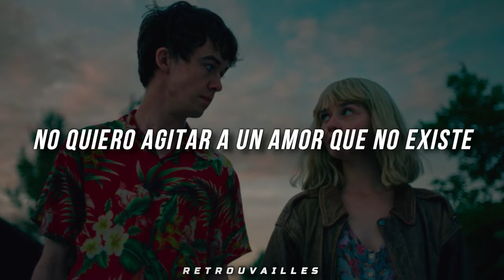Zeri - Cuando Decidas Amar // Letra 🌙 Lyrics 💗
Te voy a esperar y seré muy paciente… 👉👈 porque todo de ti me encanta 💓. Me fascina 😍, y a pesar de no verte 😔, de no estar a tu lado 😞. Te siento CONMIGO 😊 y quiero estar CONTIGO. 👩‍❤‍💋‍👨💖

Cuando Decidas Amar - Zeri (Letra)

Te siento tan distante aunque te tengo en frente
No sé qué paso pero eres diferente
No quiero agitar a un amor que no existe
No quiero cambiarte si te decidiste
Prefiero dejarte volar

Cuando decidas amar acuérdate de mí
Mi corazón se congelo esperándote a ti
Porque estoy seguro que en el futuro
Si decides enamorarte, será de mí

Para cuando llegues será diferente
El tiempo me ha enseñado que hay que ser paciente (aunque duele)
Amor verdadero tarda en adquirirlo y no se platica solo hay que vivirlo (así que vívelo conmigo)
Prefiero dejarte volar, vale la pena esperar

No me importa que sean horas o sean meses
Me quedare esperando a que regreses

INFORMACIÓN DE LA CANCIÓN:
▪ Nombre de la canción: Cuando Decidas Amar
▪ Autor: Zeri

Video Oficial de la canción "Cuando Decidas Amar" de Zeri

Escucha Todas Las Canciones de Zeri en las siguientes plataformas 💥

Para que puedas recibir más videos como este 🤗. Ayúdanos a seguir compartiendo más LETRAS 📝 y MÚSICA 🎵. 😊

Cuéntame qué canciones más te gustaria que siga subiendo 🙈 estaré atento a tus comentarios 🤓. Y porfavor, déjale un valiosísimo "Me Gusta 👍" si es que el video te gusto : )